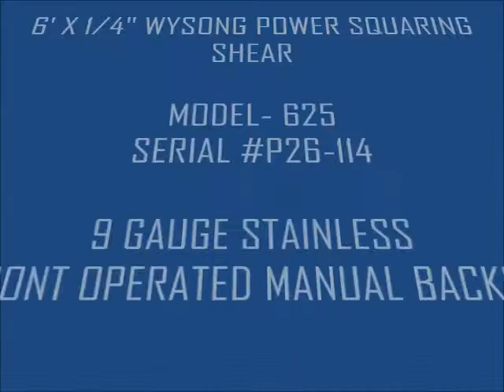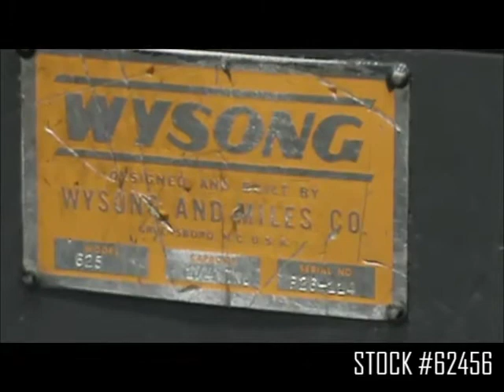6' X 1/4" WYSONG POWER SQUARING SHEAR: STOCK #62456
SERIAL P26-114
MODEL 625
CAPACITY 1/4"
CAPACITY STAINLESS 9 GAUGE
CUTTING LENGTH 72"
NUMBER OF HOLD DOWNS 10
FRONT OPERATED MANUAL BACK GAUGES 24"
RAKE 3/8" PER FOOT
STROKES PER MINUTE 55
ELECTRIC FOOT TRIP YES
MOTOR 7-1/2 HORSEPOWER